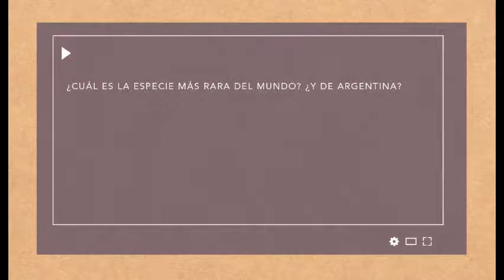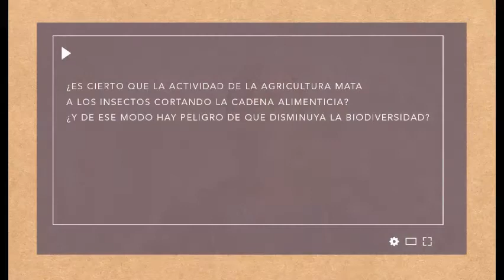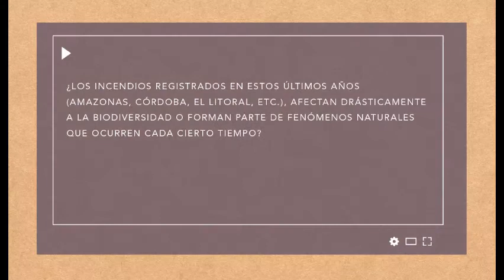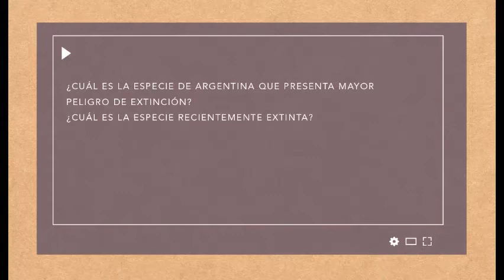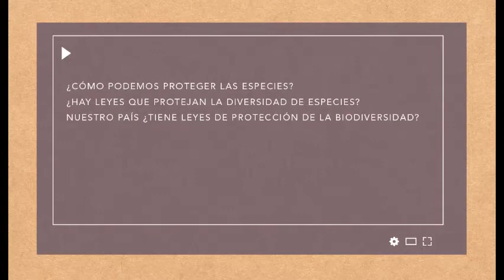Entrevistas con la Escuela - Diversidad biológica por Dr Juan Tellarini (MACN-CONICET)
Entrevistas con la Escuela
TEMA: DIVERSIDAD BIOLÓGICA
Por el Dr. Juan Tellarini
Investigador del MACN-Conicet.
División de Mastozoología-Laboratorio de genética de poblaciones.

NIVEL: SECUNDARIO

PREGUNTAS
 ¿Cuál es la especie más rara del mundo? ¿y de Argentina?
 ¿Es cierto que la actividad de la agricultura mata a los insectos cortando la cadena alimenticia? ¿Y de ese modo hay peligro de que disminuya la biodiversidad?
¿Los incendios registrados en estos últimos años (Amazonas, Córdoba, El Litoral, etc.), afectan drásticamente a la biodiversidad o forman parte de fenómenos naturales que ocurren cada cierto tiempo?
¿Cuál es la especie de argentina que presenta mayor peligro de extinción?
 ¿Cuál es la especie recientemente extinta?
 ¿Cómo podemos proteger las especies? ¿Hay leyes que protejan la diversidad de especies? Nuestro país ¿tiene leyes de protección de la biodiversidad?

Instituto Nuestra Señora de la Merced D-10
2° Año A y B  Entre Rios.
Docentes: González, Silvina, Falchini, Glenda.